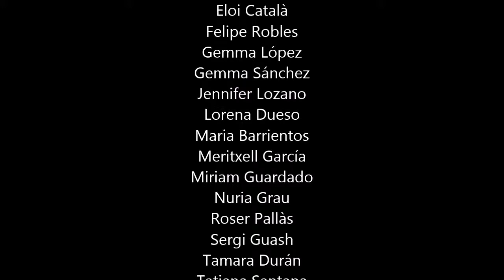Llenguatge dels signes a l'Institut Narcís Oller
Llenguatge dels signes a l'Institut Narcís Oller de Valls.
Cicles Formatius.